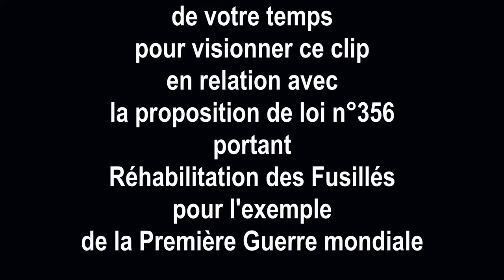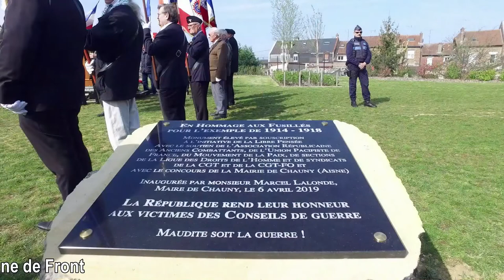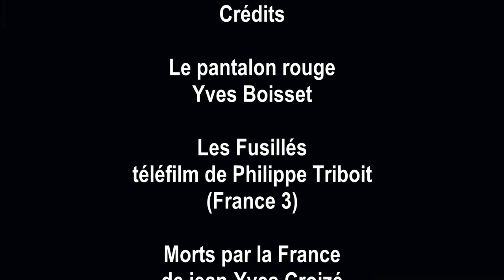Lettre Aux Senateurs 040222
Après le vote en première lecture de la proposition de loi pour la réhabilitation des 639 fusillés pour l'exemple, la FNLP s'adresse aux Sénateurs pour qu'ils apportent également leurs suffrages.